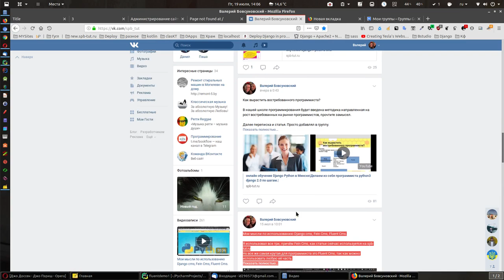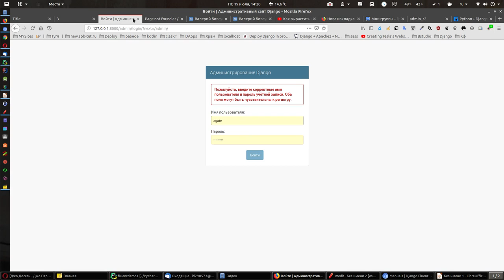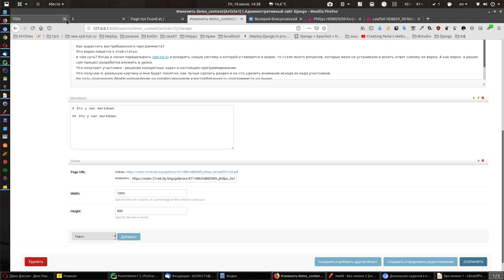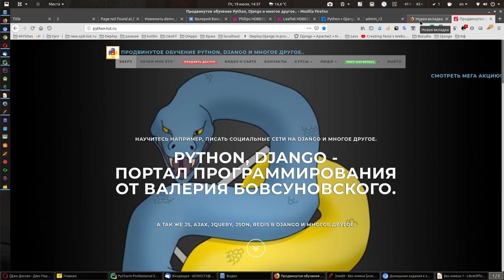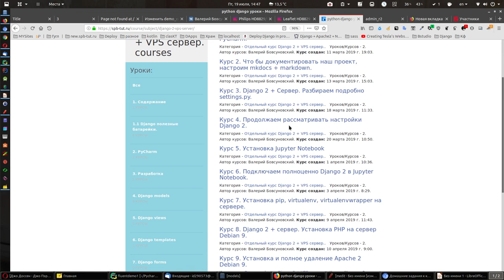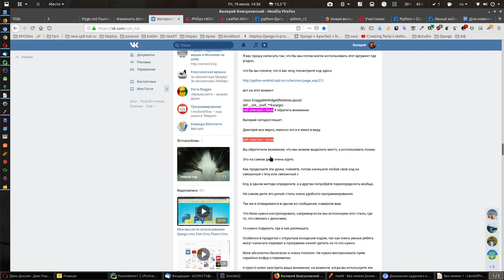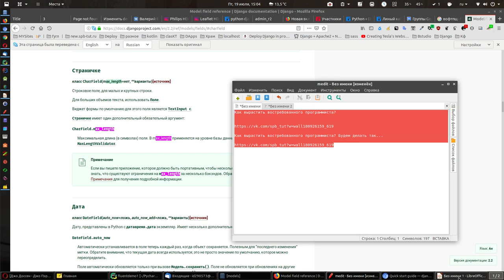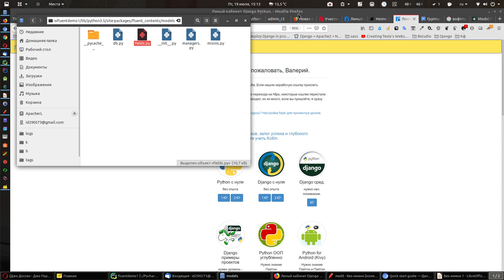Как изменяется практика в школе Python Django 2.0 - режим разработчика.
Как начать движение, что бы стать востребованным программистом?

Вместо вступления.
Я всегда мечтал давать материал, который нужен в реальной практике, но ведь нужно было сначала дать азы и научить.
А вот теперь жизнь сама подоткнула, я буду решать сови задачи по переписке spb, а что бы определить места на которые нужно уделить особое внимание, мы сразу с вами войдём в режим разработчика. Ведь это и есть ваша цель, стать разработчиком. А моя помочь вам в этом.

Мне ещё нужно пару недель, что бы то что я задумал вылилось в курс для разработчиков, то есть вы будете разрабатывать.
То зачем и пришли. Мало выучить язык. нужно научится его применять. Важно.

Задумал очень интересно, что бы обучение разработке приложений было занимательным, понятным и полезным.
В принципе примерно в этом и задумка модернизации школы.

Вот таким образом будут идти далее занятия в школе. Для новичков уже более 17 суток видео, теперь окунаемся в чистую разработку, я думаю каждый из участников и хочет стать разработчиком.
Посмотрите видео по крайне мере для себя будете понимать, как начать движение, что бы стать востребованным программистом, что делать.
А важно очень я рассказал, как учиться.

Важно. Статьи и видео о которых говорил.

Как вырастить востребованного программиста?

Видео

Как вырастить востребованного программиста? Будем делать так...